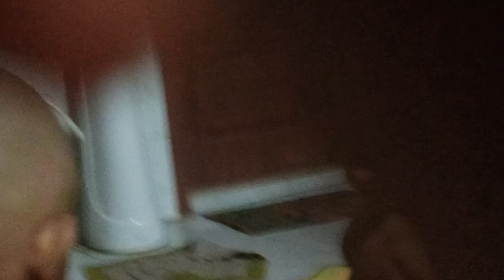ভাইবোনদের সাথে ছোটবেলার দিনগুলি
🎁In this video, ভাইবোনদের সাথে ছোটবেলার দিনগুলি, ছেলেবেলার সেই সোনার দিনগুলো এখন স্রেফ দীর্ঘশ্বাসের একটা অংশ।